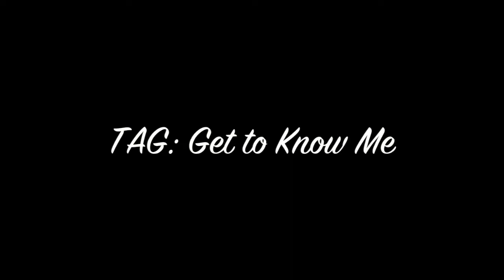Tag : Get To Know Me ♥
New Beauty . Fashion . Lifestyle Youtube Channel.

This is my very first Youtube video! I hope you enjoy getting to know me a little better.
Do we have anything in common? I would love to hear from you all!!

♥ - M

About Me Tag Questions
1.Do you have a middle name?
2. What was youur favourite subject in school?
3. What's your favourite drink?
4. Favourite song at the moment?
5. What would you name your children?
6. Do you participate in any sports?
7. Favourite Book?
8. Favourite Colour?
9. Favourite Animal?
10. Favourite perfume?
11. Favourite holiday?
12. Have you graduated High School?
13. Have you been out of the Country?
14. Do you speak any other Languages?
15. Do you have any siblings?
16. What's your favourite store?
17. Favourite Restaurant?
18. Do you like school?
19. Favourite YouTubers?
20. Favourite Movie?
21. Favourite Tv show?
22. Pc or Mac?
23. What phone do you have?
24. How tall are you?

WHAT IM WEARING :

- Tasha 'The Ringer' Infinity Scarf
- Forever 21 White Tank Top

-M

MY BEAUTY. FASHION . LIFESTYLE BLOG

(permission from artist)

CAMERA USED:
Canon T3